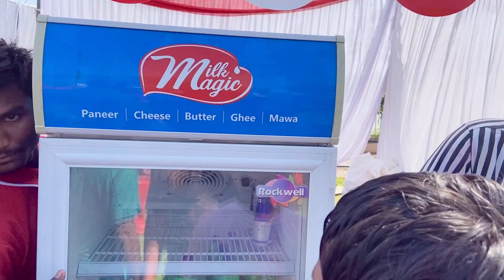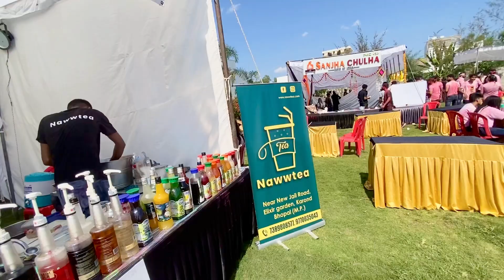आज पहली बार ऐसी होली खेली 😱||खुद को भी नही पहचाना हमने 🥺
Hey Guys 🤗

Happy Holi Guys 🤗 I Hope Apko Vlog Pasand Aaya Hoga Agar pasand aaya to like share comment karna mat bhulna friends 🙏 Apne Holi kaise manayi vo bhi comments me jaroor share karna🙏See you super soon in our next Vlog 🥰Till then love you all 😘❤️ Byee.